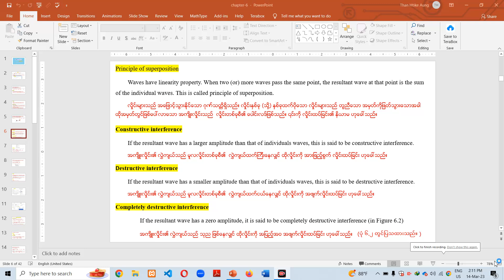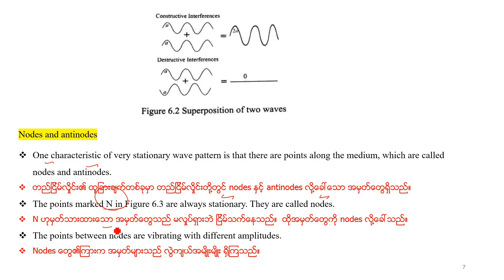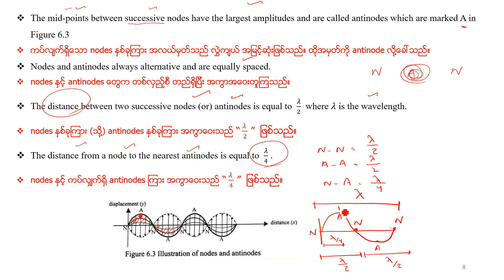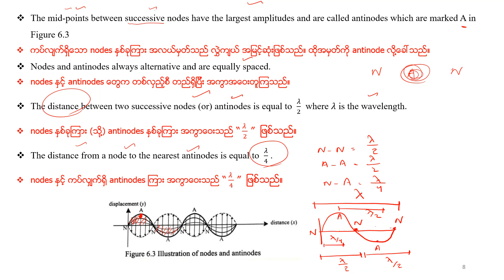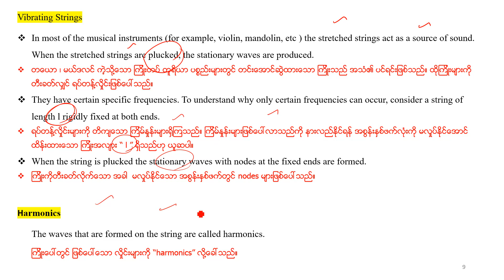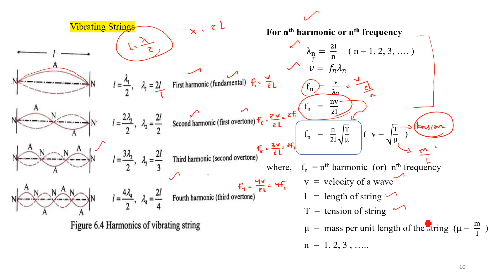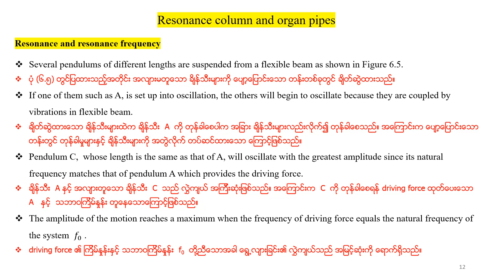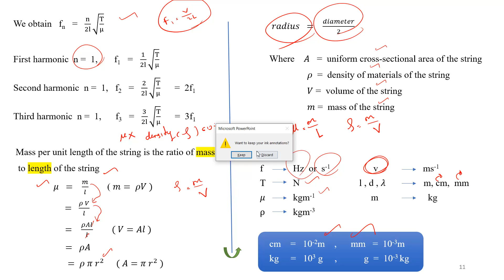02_chp_6